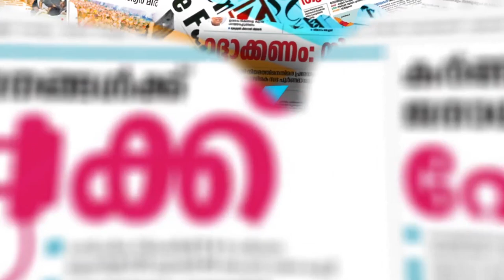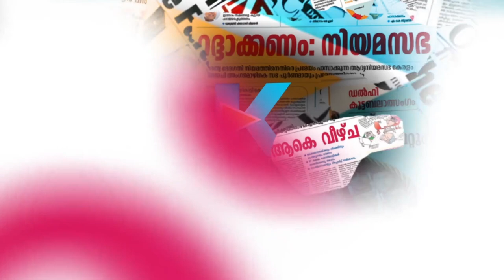സസ്‌പെൻഷനിലായി; നിലപാട് കടുപ്പിച്ച് ശിവദാസൻ|K SIVADASAN NAIR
CHANNEL KERALA
Channel Kerala
Malayalam Channel Kerala
MARUNADAN MALAYALI
MARUNADAN TV
#42 K ONLINE
PUBLIC KERALA
THE JOURNALIST
KARMA NEWS
LATEST MALAYALAM NEWS
KERALA NEWS